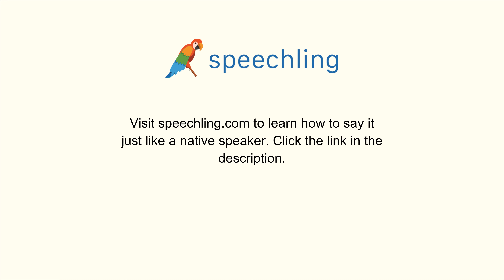How to say "I'd like a refund." in Chinese (Traditional)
Male Voice:
我想要退款。

Female Voice:
我想要退款。

Male Voice Translation:
I'd like a refund.